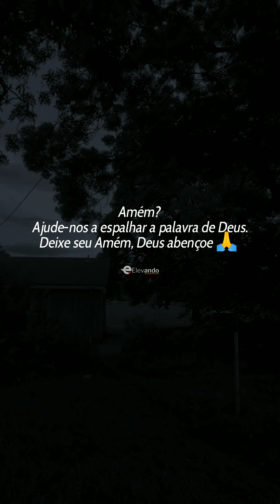O QUE VOCÊ PRECISA DEIXAR PARA TRÁS, PARA ACESSAR O NOVO DE DEUS PARA VOCÊ?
Bem-vindo ao nosso refúgio de luz e inspiração divina. Este é um espaço sagrado, onde as palavras fluem como murmúrios do divino, buscando confortar corações, iluminar mentes e nutrir almas sedentas de paz e sabedoria.
Junte-se a nós e deixe-se envolver pela graça divina que permeia
cada palavra e cada pensamento compartilhado aqui.

Qualquer valor será bem vindo, para continuarmos nessa jornada.

𝘼𝙙𝙦𝙪𝙞𝙧𝙖 𝙖𝙦𝙪𝙞 𝙨𝙪𝙖 𝘽í𝙗𝙡𝙞𝙖 𝙙𝙚 𝙚𝙨𝙩𝙪𝙙𝙤 𝙏𝙝𝙤𝙢𝙥𝙨𝙤𝙣 𝙇𝙀𝙏𝙍𝘼 𝙂𝙍𝘼𝙉𝘿𝙀
𝘼 𝘽í𝙗𝙡𝙞𝙖 + 𝙫𝙚𝙣𝙙𝙞𝙙𝙖 𝙣𝙤 𝙈𝙪𝙣𝙙𝙤!
𝙚 𝙙𝙚𝙨𝙘𝙪𝙗𝙧𝙖 𝙥𝙤𝙧 𝙦𝙪𝙚 𝙚𝙡𝙖 é 𝙪𝙢𝙖 𝙪𝙣𝙖𝙣𝙞𝙢𝙞𝙙𝙖𝙙𝙚
𝙚𝙣𝙩𝙧𝙚 𝙤𝙨 𝙖𝙥𝙖𝙞𝙭𝙤𝙣𝙖𝙙𝙤𝙨 𝙥𝙚𝙡𝙖 𝙋𝙖𝙡𝙖𝙫𝙧𝙖 𝙙𝙚 𝘿𝙚𝙪𝙨

𝘾𝙖𝙢𝙞𝙨𝙚𝙩𝙖 𝘾𝙖𝙢𝙞𝙨𝙖 𝙅𝙚𝙨𝙪𝙨 𝘾𝙧𝙞𝙨𝙩𝙤 𝙏 𝙂𝙤𝙨𝙥𝙚𝙡 𝙀𝙫𝙖𝙣𝙜é𝙡𝙞𝙘𝙤 𝙈𝙖𝙨𝙘𝙪𝙡𝙞𝙣𝙖 𝙊𝙁𝙁 𝙒𝙃𝙄𝙏𝙀

𝘽𝙡𝙪𝙨𝙖𝙨 𝙏𝙖𝙡 𝙈ã𝙚 𝙏𝙖𝙡 𝙁𝙞𝙡𝙝𝙖 𝘾𝙖𝙢𝙞𝙨𝙚𝙩𝙖 𝘽𝙖𝙗𝙮𝙡𝙤𝙤𝙠 𝙏𝙨𝙝𝙞𝙧𝙩𝙨 𝙀𝙨𝙩𝙖𝙢𝙥𝙖 𝙂𝙤𝙨𝙥𝙚𝙡 𝙅𝙚𝙨𝙪𝙨

𝘾𝙖𝙢𝙞𝙨𝙚𝙩𝙖 𝘾𝙖𝙢𝙞𝙨𝙖 𝙔𝙚𝙨𝙝𝙪𝙖 𝙂𝙤𝙨𝙥𝙚𝙡 𝙈𝙖𝙨𝙘𝙪𝙡𝙞𝙣𝙖 𝙊𝙁𝙁 𝙒𝙃𝙄𝙏𝙀

𝘾𝙖𝙢𝙞𝙨𝙖 𝙁𝙚𝙢𝙞𝙣𝙞𝙣𝙖 𝙀𝙫𝙖𝙣𝙜é𝙡𝙞𝙘𝙖 𝘾𝙧𝙞𝙨𝙩ã 𝙔𝙚𝙨𝙝𝙪𝙖 - 𝙅𝙚𝙨𝙪𝙨 𝘾𝙧𝙞𝙨𝙩𝙤
Siga-nos

Deus abençoe!